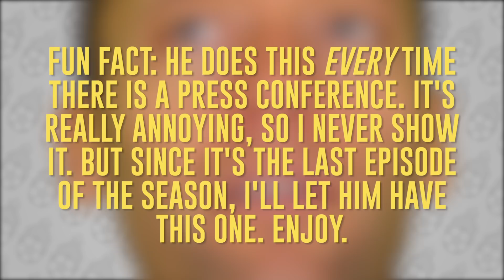THE GRAND FINALE! - Newcastle Career Mode S2E18 (FIFA 19)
Will we take Newcastle to Premier League glory??

Send me stuff and things!